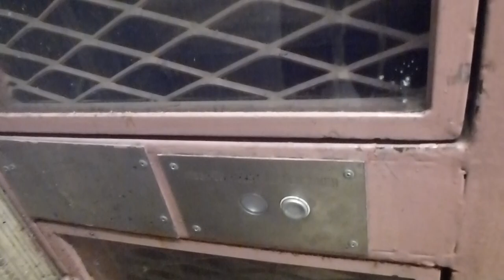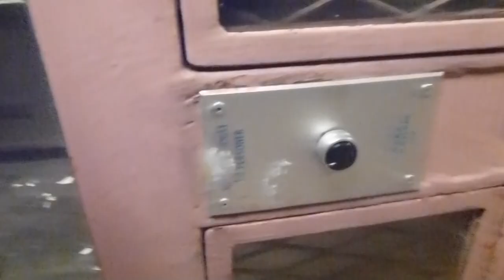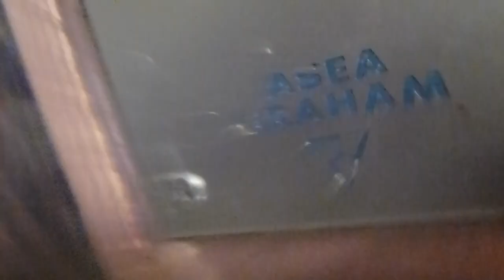Crappy 1974 KONE Inclined Elevator @ Norsborg Metro Station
NOR 27871